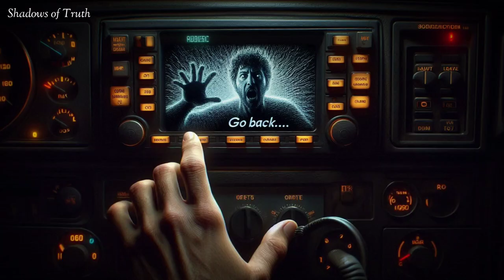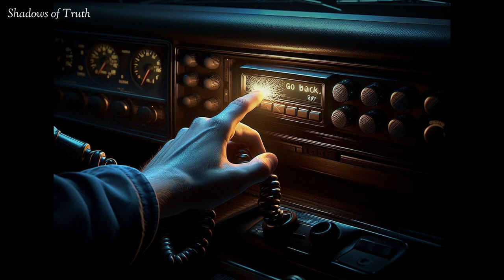The Legend of Highway 64 | A True Stories